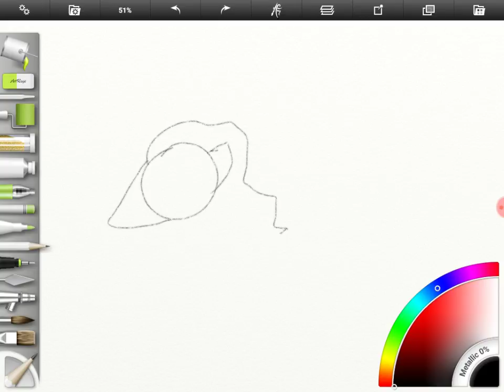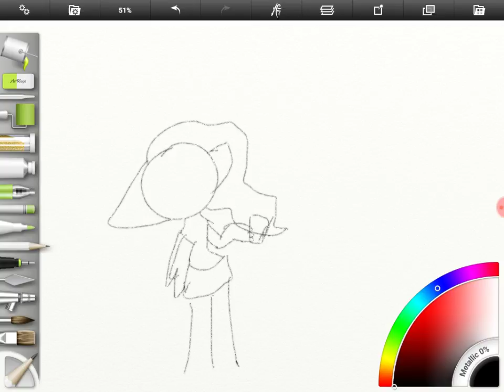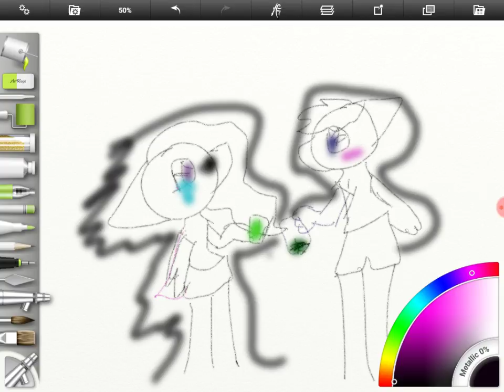Take the money